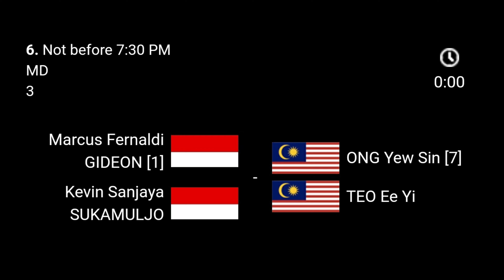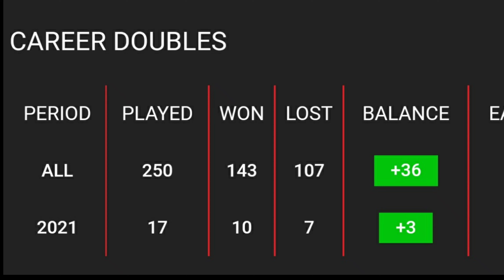Perempat final Indonesia vs Malaysia MENS'S DOUBLES | Time Detials | Yonex French Open 2021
Indonesia vs Malaysia WOMEN'S DOUBLES | Time Detials | Yonex French Open 2021

Indonesia vs Malaysia October 28,women's doubles Indonesia vs Malaysia

Hasil Drawing Yonex French Open 2021, Badminton Yonex French Open 2021 | 26 Sampai 31 Oktober 2021
yonex french open 2021 draw

Berikut adalah drawing lengkap yonex french open 2021, yang akan diselenggarakan pada 26  sampai 31 oktober 2021.

Malaysia vs Jepun & Indonesia vs Denmark Yonex France Open 2021 | Badminton French Open 2021

French Open
Here you will find the French open live score update of every match.
French open Badminton
Yonex French Open 2021
Hasil Lengkap Drawing France Open 2021
Siaran Langsung France Open 2021, di TVRI, Vidio.Com, atau di BWFTV.
Badminton France Open 2021
Bulutangkis Prancis Open 2021
Marcus
Kevin
Jojo
Ginting
Fajar
Rian
Shesar
Praveen
melati
Greysia
Apriyani
Live Prancis  Open 2021
Siaran Langsung Prancis Open 2021
Live Streaming Prancis Open 2021
Hasil Lengkap France Open 2021
Hasil France Open 2021
Drawing France Open 2021
Jadwal France Open 2021
Jadwal Lengkap France Open 2021

Start Date :- 26Oct. to 31Oct.

Schedule of Victor Denmark open 2021 in Malaysia time
Piala Yonex French open 2021 live stream in Malaysia
Piala Yonex French open 2021 live stream in Indonesia
Yonex French open live stream in Japan
Yonex French open 2021 live stream in Malaysia
Yonex French open live stream in Indonesia
Yonex French open 2021 live stream in Thailand
Yonex French open 2021 live stream in Hong Kong
Yonex French open 2021 live stream in Chinese Taipei